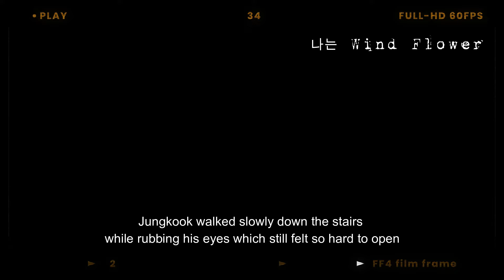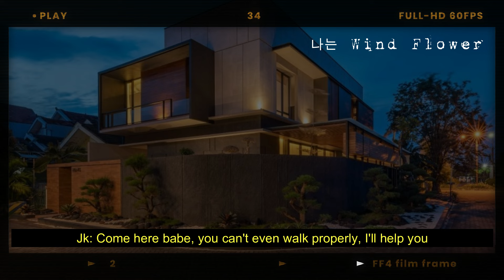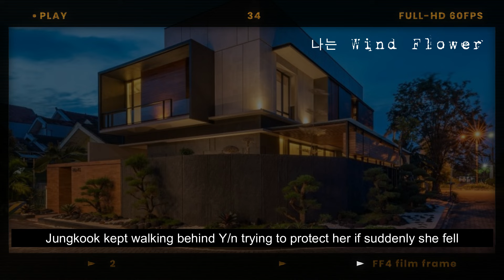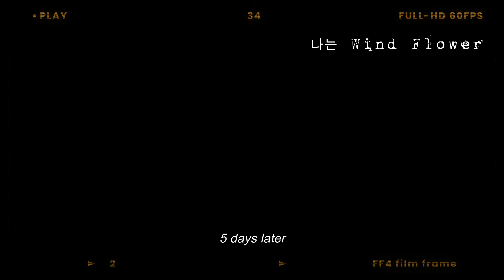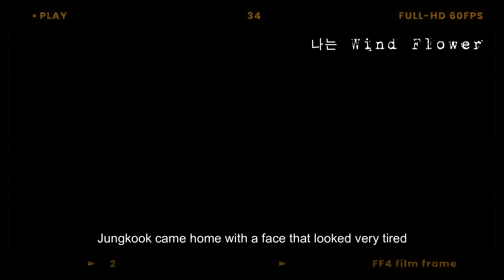Shy Boyfriend Accidently Give Drink To You 🌚 || Part 2 || Jungkook ASMR Imagine 🎧 [Fake Subs]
🥀안녕하세요🥀

Welcome to 나는 Wind Flower's Channel
Hope U Enjoy All My Creation 💕

➋ The following characters are only for appearance and does not reflect in real life. This is only based in my imagination as it is not meant to offend viewers.
➌ Plagiarism is undoubtedly not tolerated. Despite the usage of materials, the story and content is made by me. Any reproduction or illegal distribution of the content in any form will result in immediate action against the person concerned.